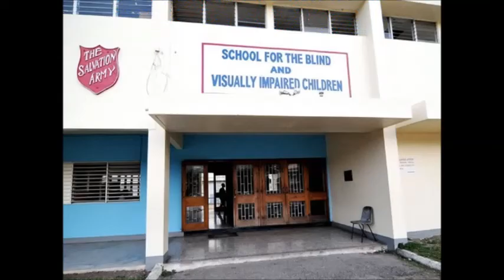sftb graduation 2015 greetings by princiapl and remarks by past students